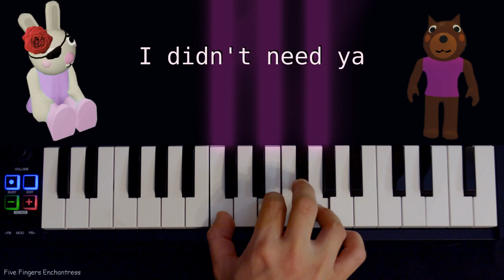Doggy for Bunny - I wish you are my senorita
piano and singing performance from Five Fingers Enchantress, Doggy & Bunny (ROBLOX Piggy)